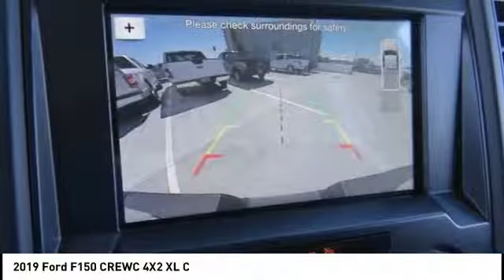2019 Ford F150 CREWC 4X2 North Hollywood,Los Angeles,San Fernando Valley,Glendale,Burbank M91232T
2019 Ford F150 CREWC 4X2 XL C

5500 Lankershim Blvd.

SUNRISE FORD NORTH HOLLYWOOD, PROUDLY SERVING NORTH HOLLYWOOD, LOS ANGELES, SAN FERNANDO VALLEY, GLENDALE, BURBANK, AND SURROUNDING CALIFORNIA LOCATIONS THIS MAGNETIC METAL 2019 Ford IS EQUIPPED WITH A , AUTOMATIC TRANSMISSION, AND RECEIVES AN ESTIMATED . NORTH HOLLYWOOD CALIFORNIA 91601.